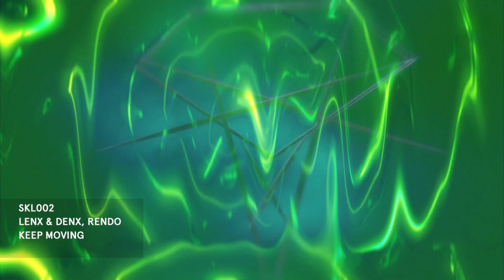Lenx & Denx, Rendo - Keep Moving [Skinkalation Vol. 2 EP] [Extended Mix]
Skinkalation Vol. 2 EP is OUT NOW!